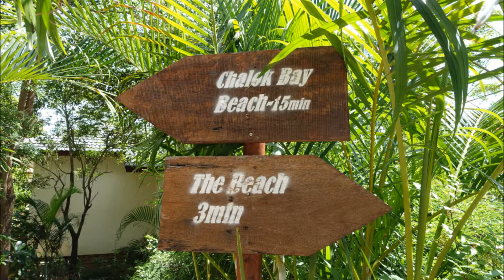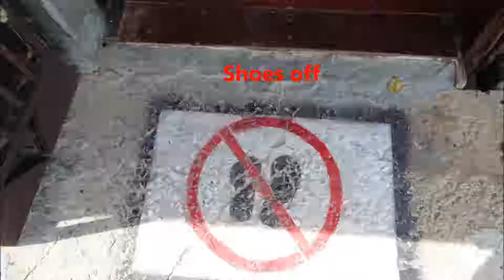Jun Juea Beach to Chalok Town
It would have been helpful to me to have known how to get to town from my resort when I stayed at Jun Juea Beach on the south western corner of Koh Tao, Thailand.

I made a collection of photo's showing the path from my resort, P.D. Resort, on Jun Juea beach, all the way to where you park your scooters.  Scooters are not allowed on the walking path to the beach.  It takes about 15 minutes to leisurely walk from Jun Juea beach to Chalok town.  The dirt road that goes to the scooter parking lot is located right behind the 7-Eleven in Chalok town.